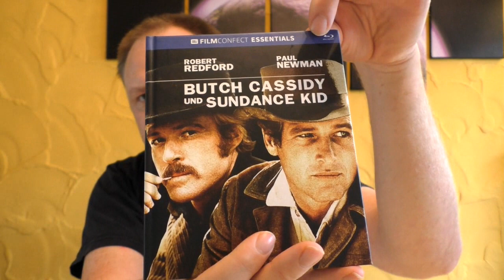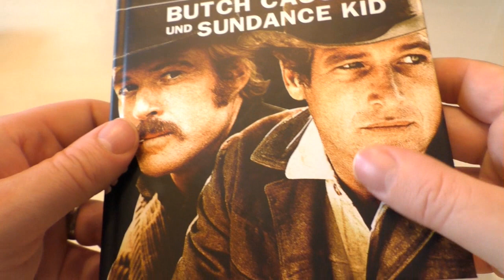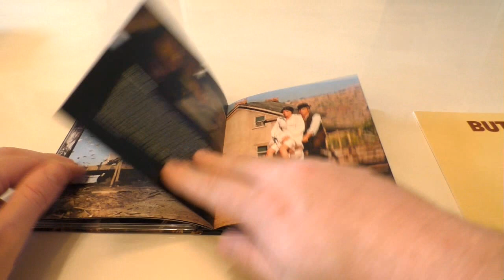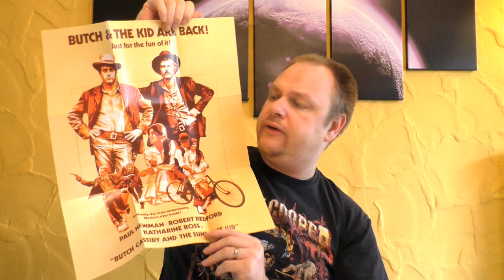Filmconfect Unboxing #13 - Butch Cassidy & Sundance Kid - Mediabook + Gewinnspiel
In diesem neuen Video das Filmconfect Mediabook vorstellen von
BUTCH CASSIDY & SUNDANCE KID

Wir mir das Mediabook gefällt & ob es sich lohnt das Mediabook zu kaufen, seht ihr im Video!

Außerdem habt ihr die Möglichkeit das Mediabook bei mir zu gewinnen! Ich hoffe ihr macht zahlreich mit :)

Euer Vorhees82